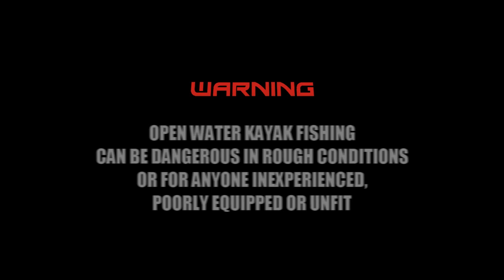Paddlefield-1-Expeditions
Paddlefield #1, 'Expeditions'. Kayak fishing expeditions on the east coast of Australia. Created by Josh Holmes, featuring Paulo, Carl, Holger, Shep & Rhett, as well as mackerel, tuna, trevally, marlin and more.